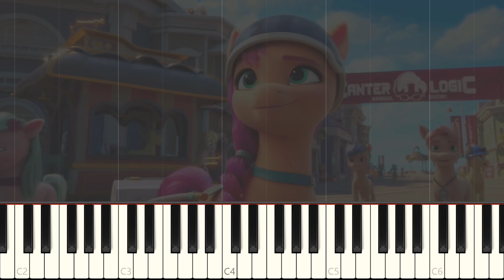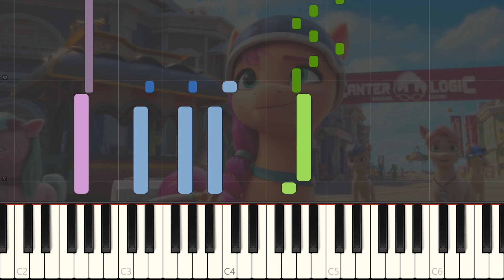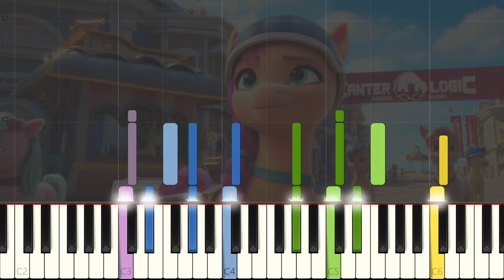Gonna be My Day - Synthesia [Piano Tutorial]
Synthesia Piano Cover of Gonna be My Day  from MLP:A New Generation

--- More Infos and Links below ---